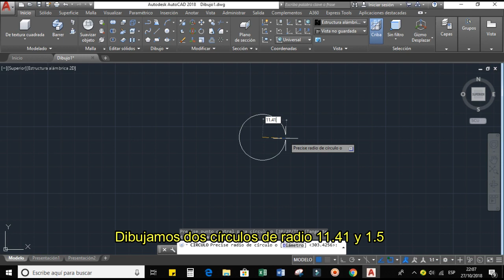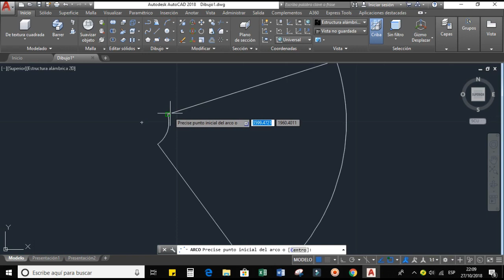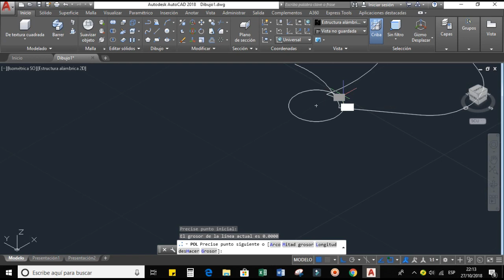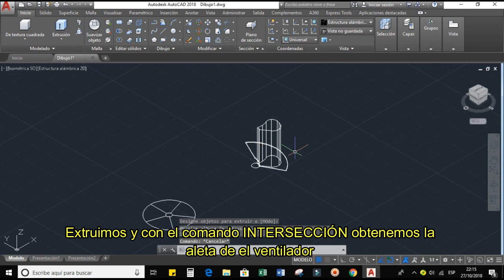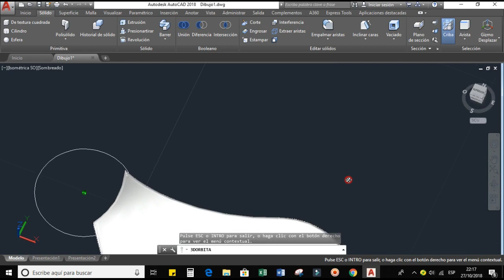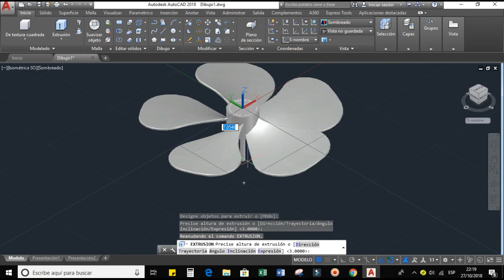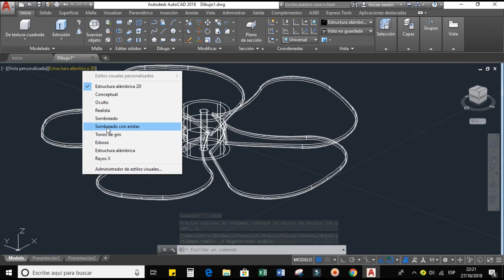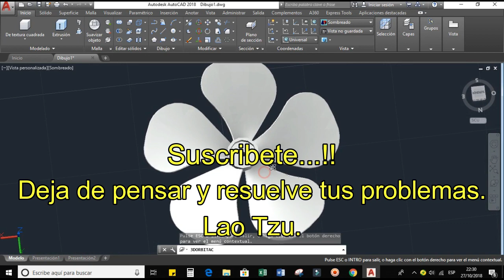Dibujar Ventilador 3D - AutoCad 2018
Dibujo fácil y rápido creado a partir de simples círculos y lineas espero les guste el resultado.

¿Te gustaría aprender a usar el programa  AutoCAD ?

Este es un MEGAPACK completo el cual podrás aprender a utilizar el programa AUTOCAD en versión 2021 además  REVIT incluye cursos como, RENDER, FESTO, EXCEL, SOLIDWORKS, ARCGIS, etc., + BONOS DE REGALO Y actualizaciones gratis de por vida con acceso ilimitado, son descargas ilimitadas y acceso de por vida a el contenido.

Aprovecha este curso INVIERTE EN CONOCIMIENTO.